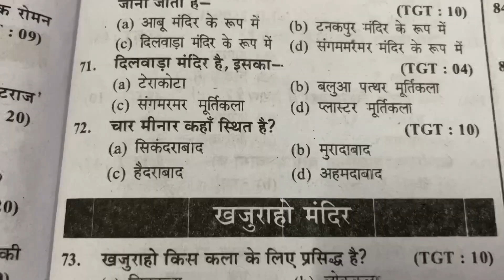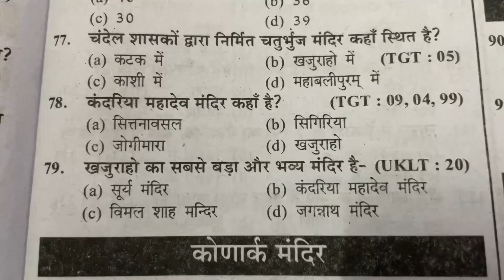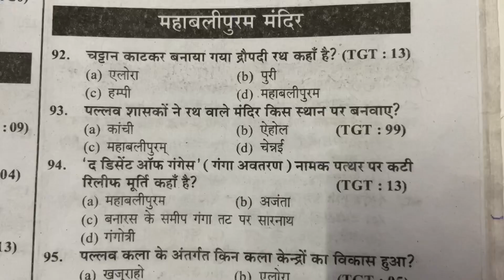chapter 16 part 3 very important selected questions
Chapter 16 part 3 important & selected questions